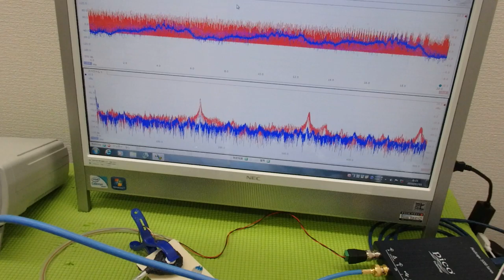メガヘルツの超音波発振制御プローブを利用した実験動画 ultrasonic-labo